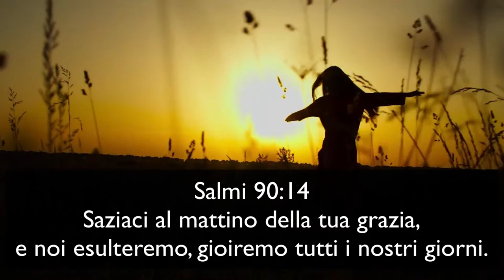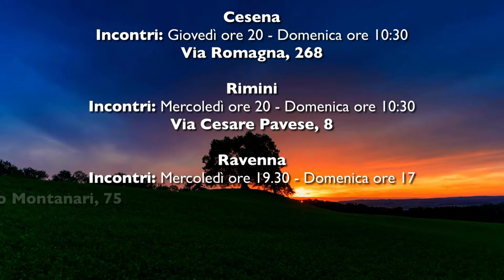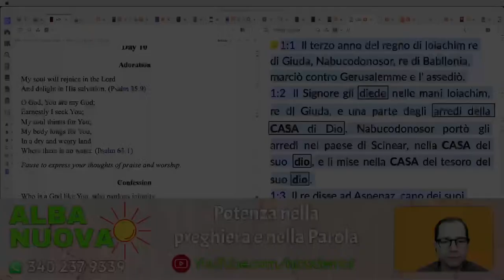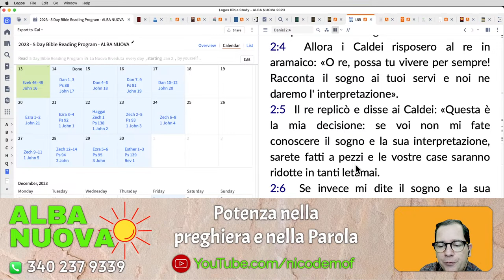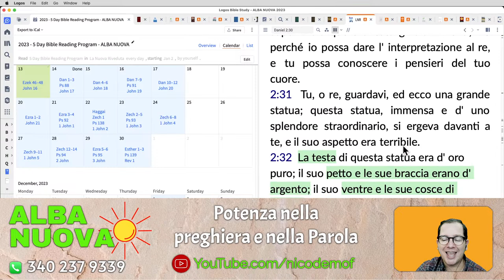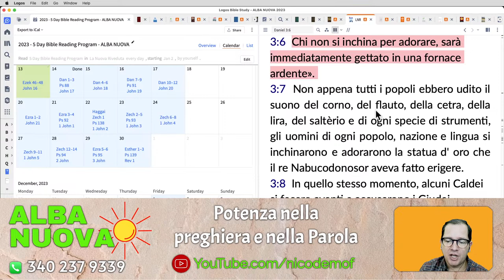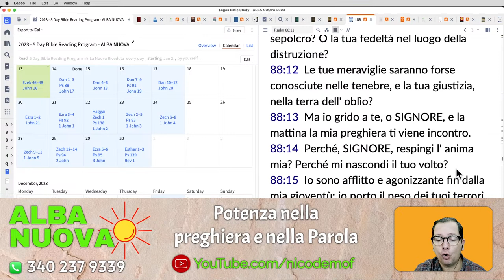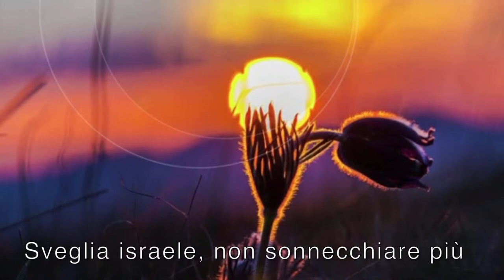Alba Nuova - Potenza nella preghiera con il Pastore Fabiano Nicodemo.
Come e perché pregare?
In questo video, scoprirai come trovare la potenza nella preghiera e nella Parola di Dio con il pastore Fabiano Nicodemo. Ogni lunedì al venerdì alle 7 del mattino, unisciti a noi per Alba Nuova, un momento di riflessione e preghiera per iniziare la tua giornata con la forza e la speranza necessarie. Il pastore Fabiano Nicodemo ti guiderà in un percorso spirituale, offrendoti la sua esperienza e la sua conoscenza della Parola di Dio per aiutarti a trovare il tuo equilibrio e la tua pace interiore. Se desideri avvicinarti di più alla tua fede e trovare la forza di affrontare le sfide della vita quotidiana, non perderti Alba Nuova con il pastore Fabiano Nicodemo.

Durante il programma, il pastore Nicodemo prenderà in considerazione le richieste di preghiera inviate su Whatsapp al numero 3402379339, e pregherà per le esigenze dei nostri ascoltatori. Se vuoi fare parte di questa potente esperienza di preghiera e meditazione sulla Parola di Dio, ti invitiamo a sintonizzarti su Alba Nuova ogni mattina dal lunedì al venerdì alle 7 del mattino.

Leggi e medita nella Parola di Dio ogni giorno! Clicca per scaricare GRATIS il piano di lettura della Bibbia in formato pdf

Chiesa Evangelica Battista - SOLO CRISTO

➡️ DOVE SIAMO:
Via Montanari, 75 Ravenna

➡️ ALLA DOMENICA:
Cesena e Rimini
Celebrazione ogni domenica ore 10.30
Ravenna

PIS - Preghiamo Insieme al Signore - Mercoledì ore 20 - Chiesa a Rimini

PIS - Preghiamo Insieme al Signore. Mercoledì e Giovedì ore 20 - Chiesa a Cesena